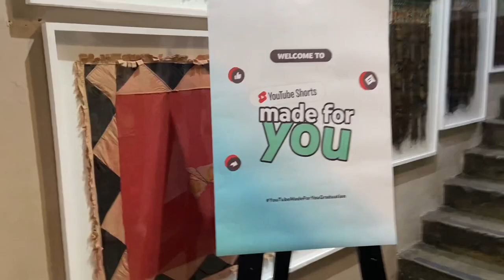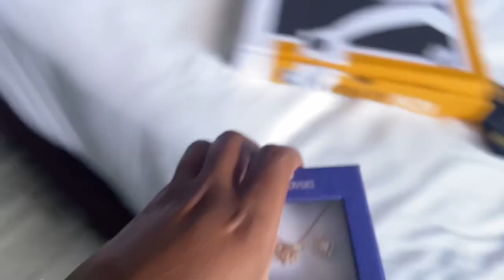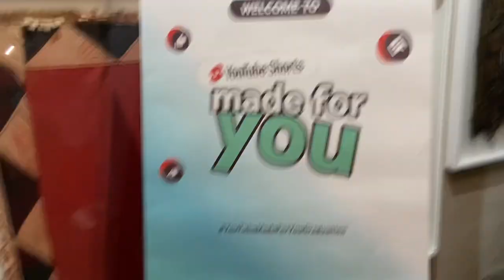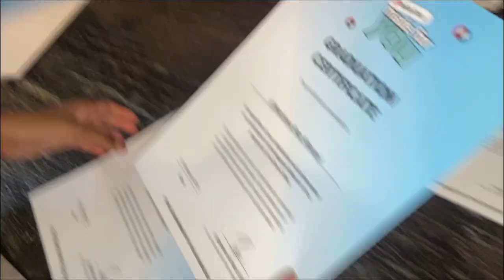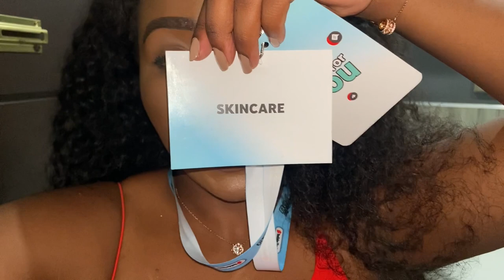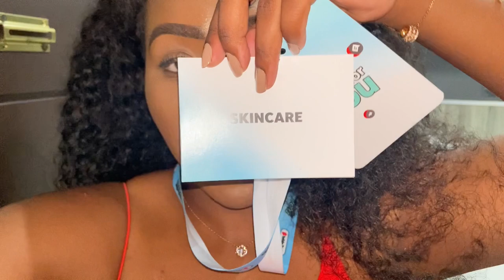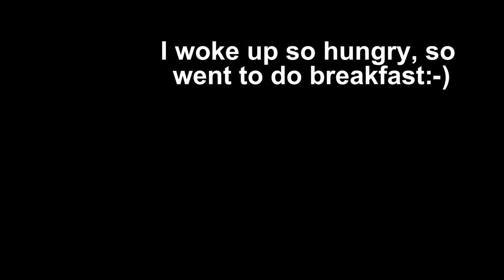YouTubeMadeForYou Graduation Shorts Africa | GRWM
We did that:-) started a channel, as scary as it was but still went for it! Today we officially are proud graduates of @YouTube. I say we because I wouldn't be here if it wasn't for the support from each and everyone of you. It wouldn't be possible to grow and keeping uploading.

So with this vlog, it's a win for us and want to thank you all for your continues support.

Here's to many more wins together!